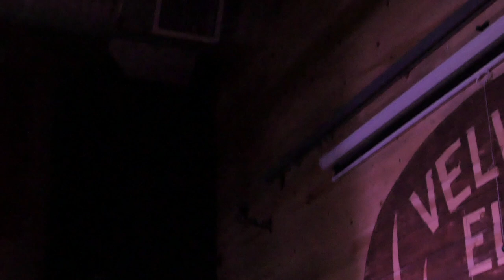Only One Today Live at the Velvet Elk Lounge / Strangebyrds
Song written by Raymond Leroy Smith ASCAP Performance from the "Highway Islands" album release party.